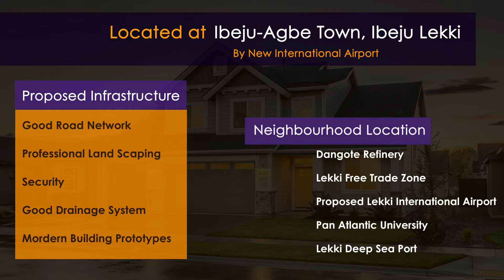LAGOON COURTS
LAGOON COURTS VIDEO CLIP AD